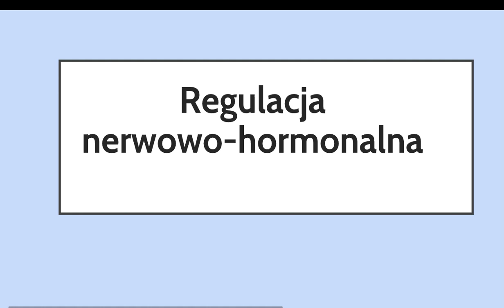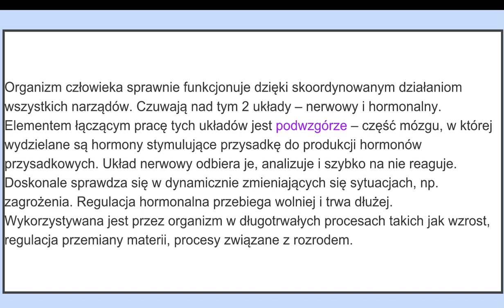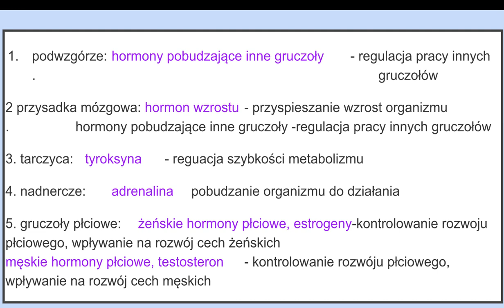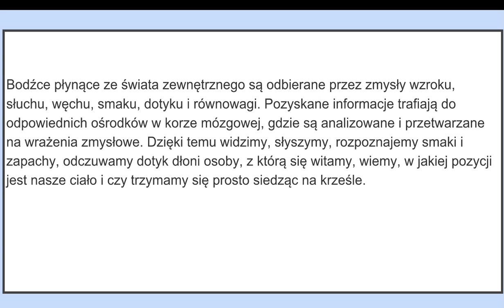Regulacja nerwowo hormonalna